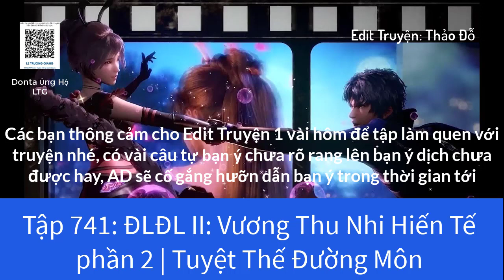Tập 741: ĐLĐL II: Vương Thu Nhi Hiến Tế phần 2 | Tuyệt Thế Đường Môn